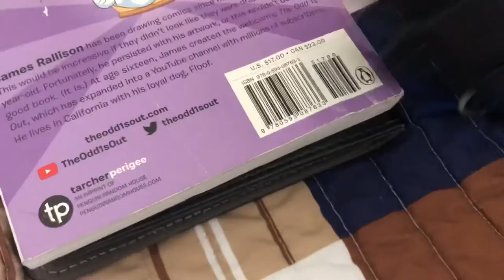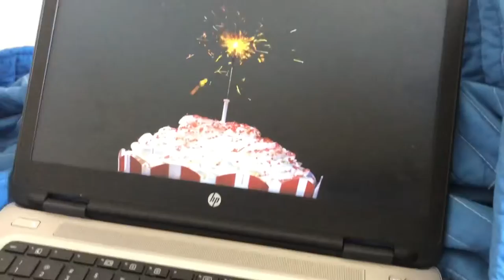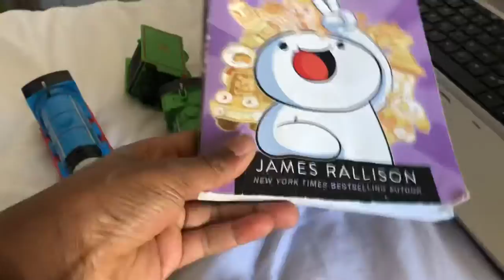Trackmaster Thomas and friends s3 episode 31: The 2 in 1 ep Sandy’s 17 birthday/Young bow returns